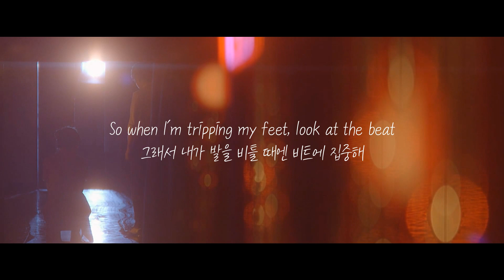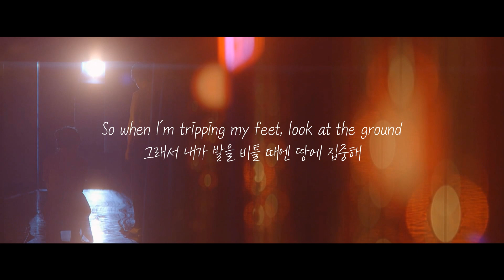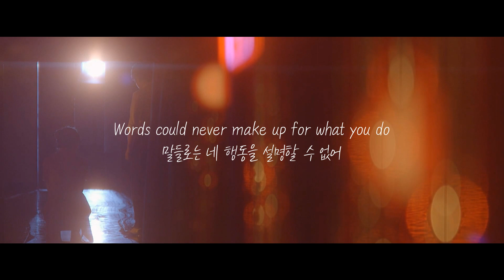Lykke Li - Dance Dance Dance (Lyrics)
드라마스페셜 - 사교-땐스의 이해

가사

[Verse 1]
Having trouble telling how I feel
내 기분이 어떤지 말하는 데 문제가 있어
But I can dance, dance, dance
하지만 난 춤을 출 수 있어
Couldn't possibly tell you how I mean
어떤 의미였는지 네게 잘 말할 수 없어

So when I'm tripping my feet, look at the beat
그래서 내가 발을 비틀 때엔 비트에 집중해
The words are written in the sand
모래에 적혀진 그 말들 말고
When I'm shaking my hips, look for the swing
내가 엉덩이를 흔들 때엔 흔드는 데에 집중해
The words are written in the air
허공 속에 떠다니는 그 말들 말고

[Chorus]
Ooh dance, I was a dancer all along
오 춤, 그동안 쭉 댄서였어
Dance, dance, dance
춤을 춰요
Words could never make up for what you do
말들로는 네 행동을 설명할 수 없어

[Verse 2]
Easy conversations, no such thing
가벼운 대화들, 별 의미 없어
No, I'm shy, shy, shy
근데 난 수줍어 해
My hips they lie cause in reality
내 엉덩이는 거짓말 해, 현실 속 이니깐  현실 속 내 몸은 가짜 같아요
I'm shy, shy, shy
난 수줍어 해

So when I'm tripping my feet, look at the ground
그래서 내가 발을 비틀 때엔 땅에 집중해
The words are written in the dust
먼지 속에 쓰여진 그 말들 말고

[Chorus x3]
Dance, dance, dance
춤을 춰요

[Outro x10]
Dance, dance, dance (x10)
춤을 춰요